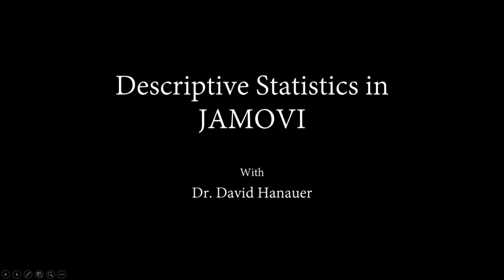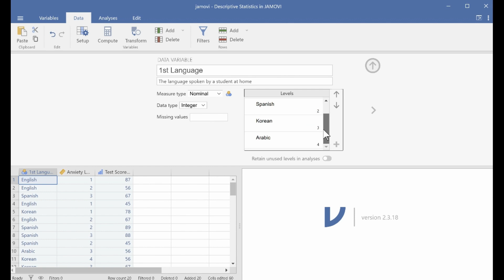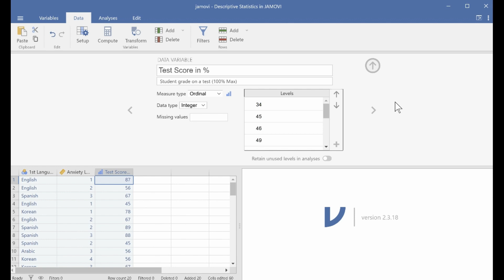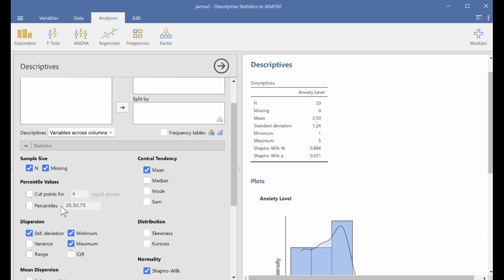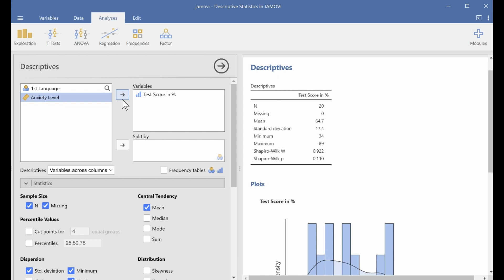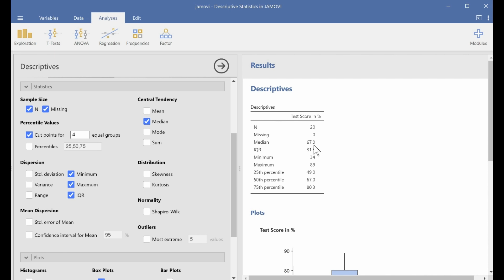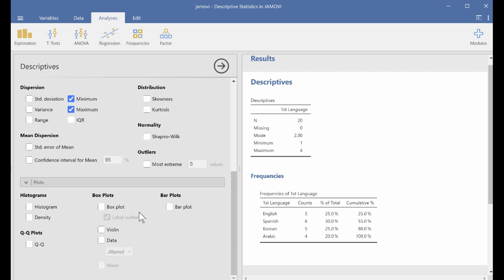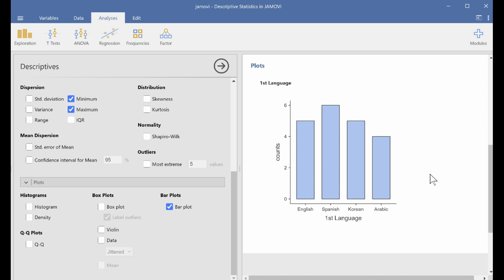3 Descriptive Statistics in JAMOVI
This video explains how to conduct simple descriptive statistics for interval, ordinal and nominal variables using JAMOVI